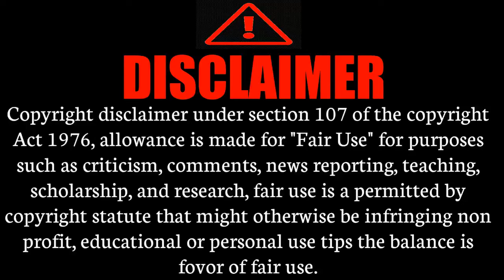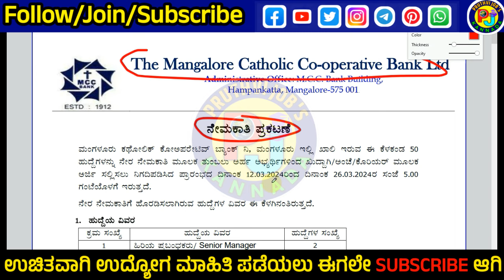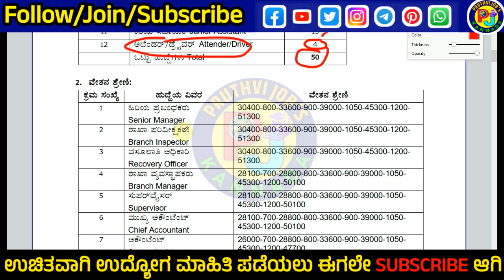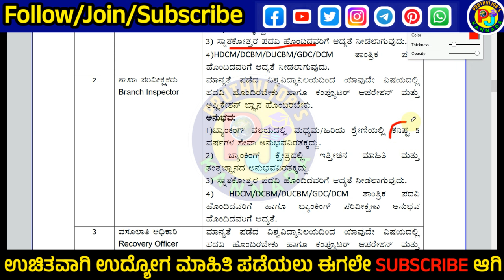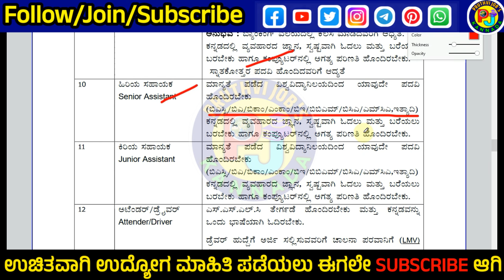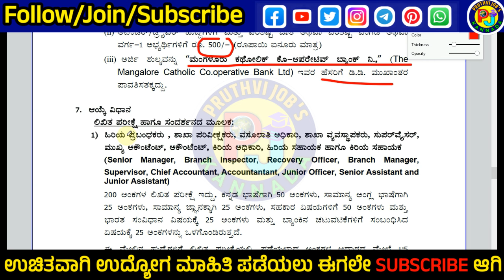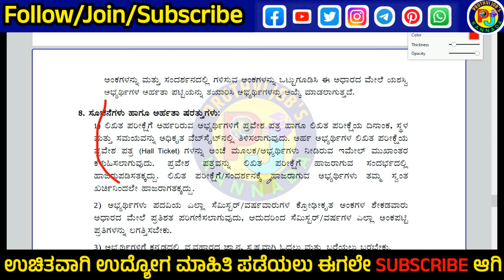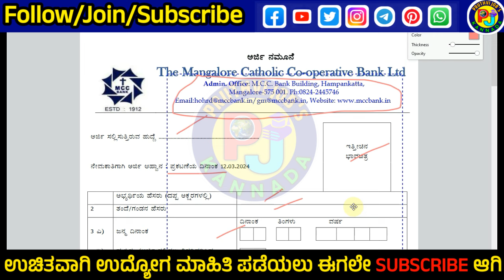Mangalore Catholic Co-operative Bank Limited,bank jobs 2024,SSLC,Degree pass,KA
📢 ಈ ವಿಡಿಯೋ ನಲ್ಲಿ ಹೇಳಿದ ಮಾಹಿತಿ 👇
1) ಇಲಾಖೆ ಹೆಸರು
2)ಎಷ್ಟು ಹುದ್ದೆಗಳಿವೆ , ಹೆಸರು
3)ವಿದ್ಯಾರ್ಹತೆ ಏನು ಆಗಿರಬೇಕು
4)ಎಷ್ಟು ಹುದ್ದೆಗಳು ಖಾಲಿ ಇವೆ
5)ವಯೋಮಿತಿ ?
6)ಅರ್ಜಿ ಶುಲ್ಕ್ ?
7)ವೇತನ ಎಷ್ಟು ?
8)ಅರ್ಜಿ ಸಲ್ಲಿಸುವುದು ಹೇಗೆ ?
9)ಪ್ರಮುಖ ದಿನಾಂಕಗಳು
10)ನೋಟಿಫಿಕೇಶನ್ ,ಅಪ್ಲೈ ಲಿಂಕ್ ?

I am Useing This 👇
1)USB Microphone

2)Boya ByM1

3)Green Screen

4)RealMe Mobile